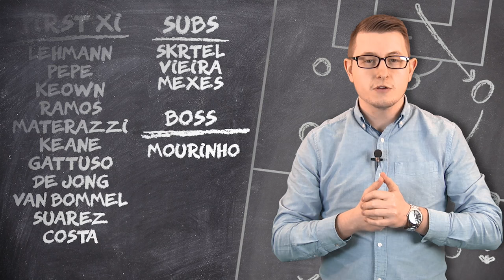Dirtiest Footballers XI | Pepe, Suárez & Costa!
Football Daily presents our dirtiest footballers XI, featuring Pepe, Diego Costa, Luis Suarez and more!